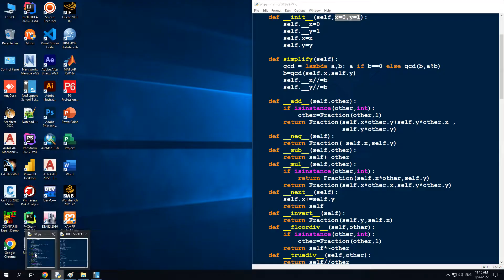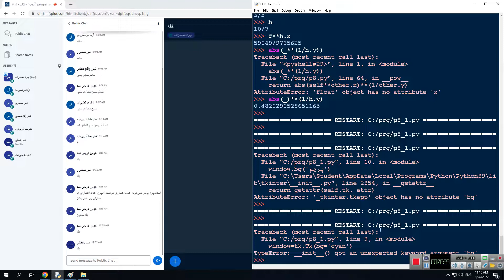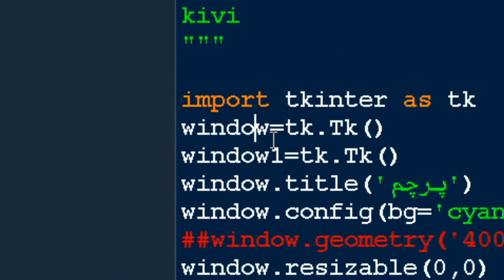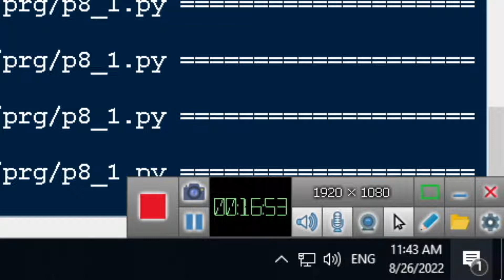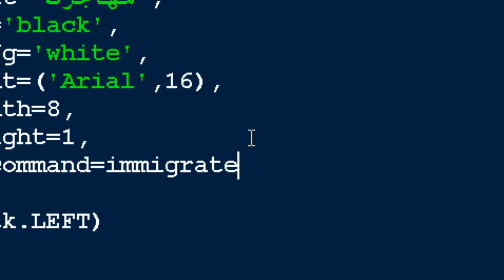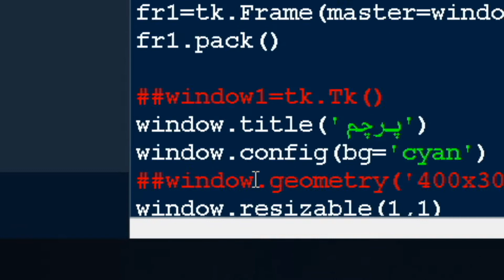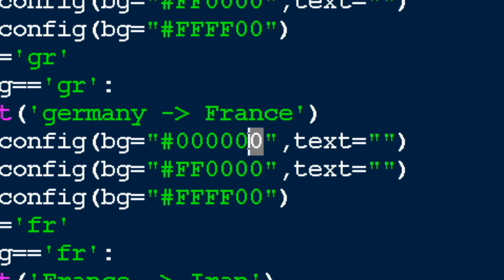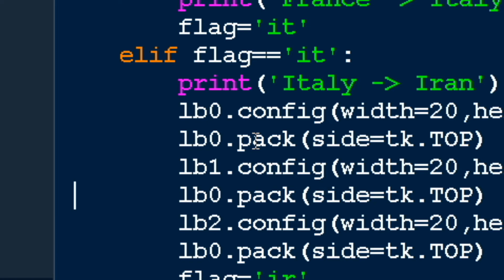j8 q2 tkinter flag Label button